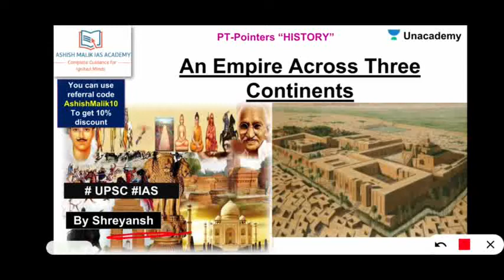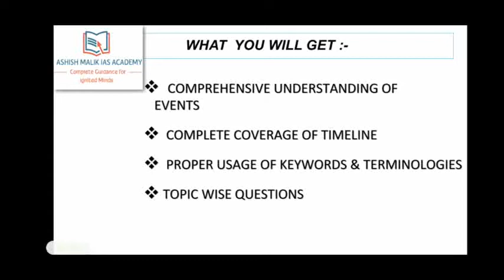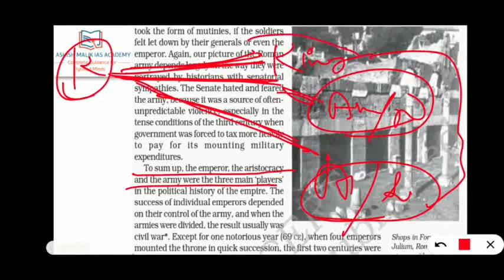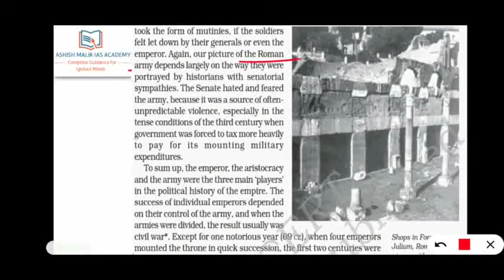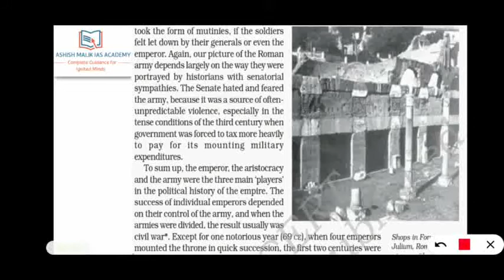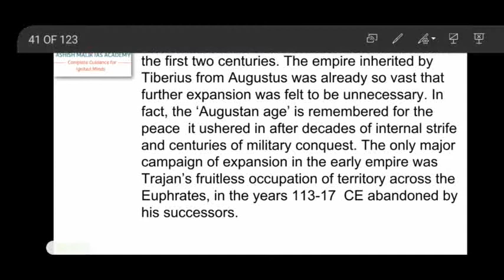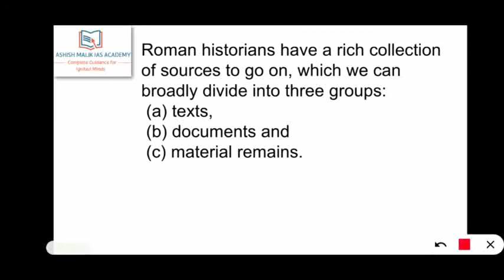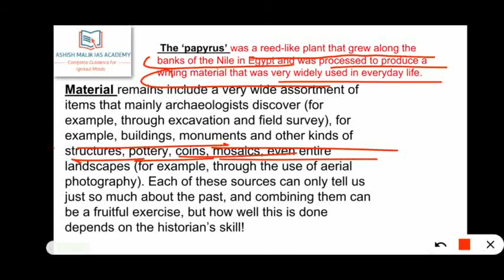L-12 NCERT (CH-3 Part-3) PT-Pointers "HISTORY"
Title :     Disha 365 Current Affairs Analysis Vol. 1 & 2 for UPSC IAS/ IPS Prelim & Main Exams 2020